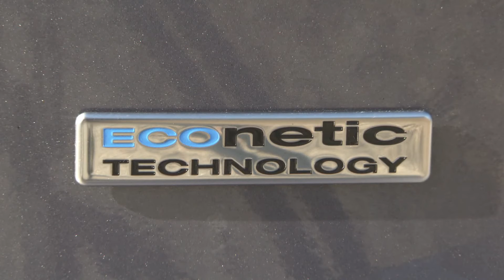Ford Focus 1.0 EcoBoost 3 Cylinder Dynamic 125 CV